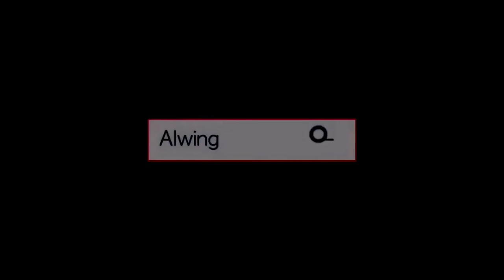Great Barrier Reef Sky by Drone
Enjoy the beautiful views of the Great Barrier Reef.
Short footage.